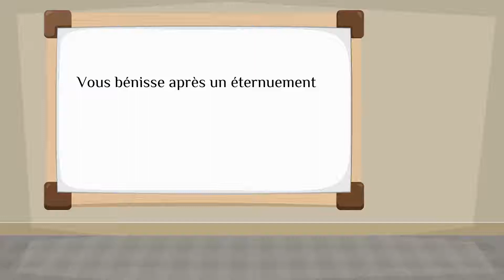How do you say 'bless you after a sneeze' in French?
How to say 'bless you after a sneeze' in French? Listen to hear the pronunciation.